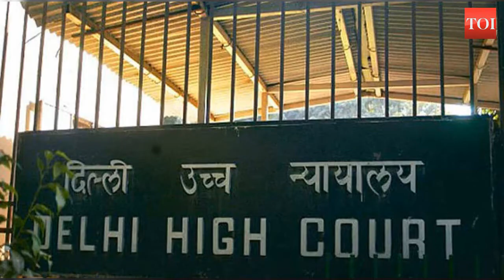Now, uncertainty looms over secondhand book market in Daryaganj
Now, uncertainty looms over secondhand book market in Daryaganj. Vijay Kumar Sharma (75) has been selling secondhand books at the Sunday market on Netaji Subhash Marg since 1981, but uncertainty now looms over his head and around 300 other street vendors. Earlier this week, Delhi high court directed North Delhi Municipal Corporation to ensure that no weekly markets on Sundays are permitted on Netaji Subhash Marg. The vendors were still selling books with a cautious look over their shoulders. Most vendors said they have stopped bringing in new stock since the court order, but don’t know where they would go if they are indeed removed from the stretch. “We have received assurances that the order is only limited to cloth sellers and not book vendors. We have not received any written notice yet, so all we can do is wait,” said Sharma.